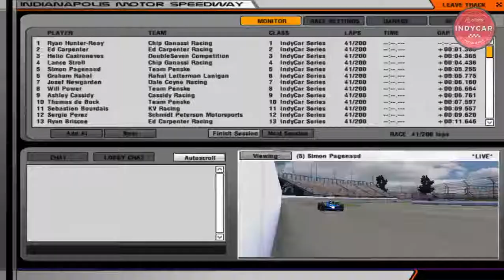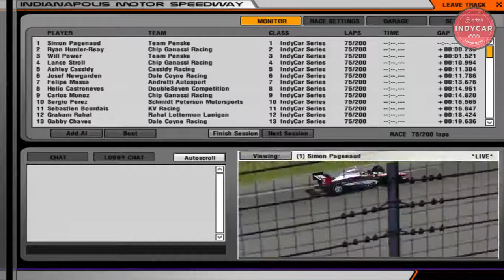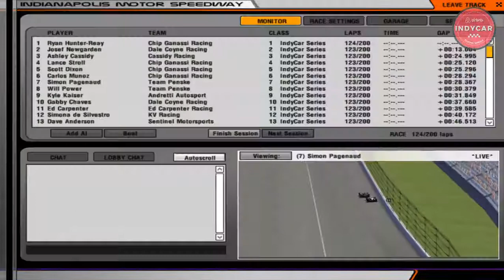2019 Indy 500 (Raw Footage)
Unedited footage of the 2019 Indy 500.